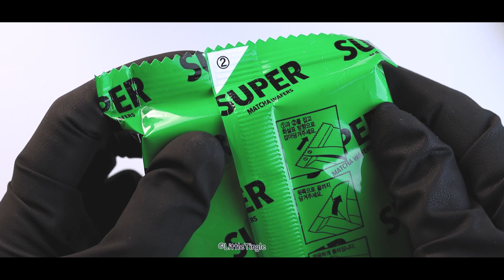【ASMR】Super Crunchy Satisfying Sounds【音フェチ】asmr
Sit back and relax with some satisfying ASMR sounds of some crunchy matcha wafers.

I hope you like the sounds in this video and find them satisfying. Sounds for your sleep, rest and tingles.

Please wear headphones to experience the sounds of this video in full quality.

My Camera Gear
Sound Recorder